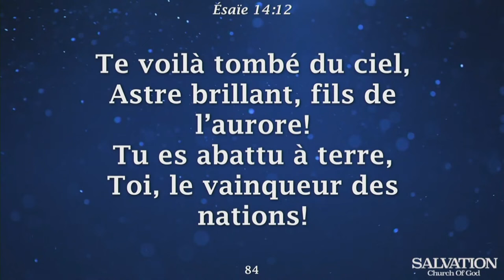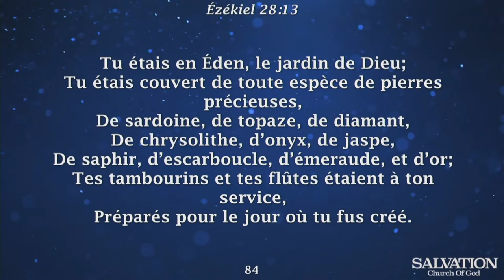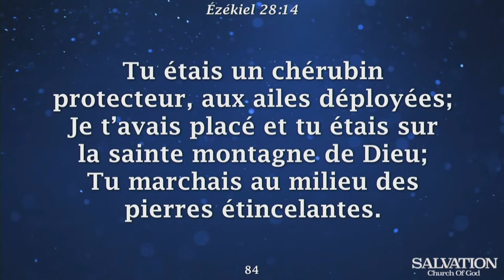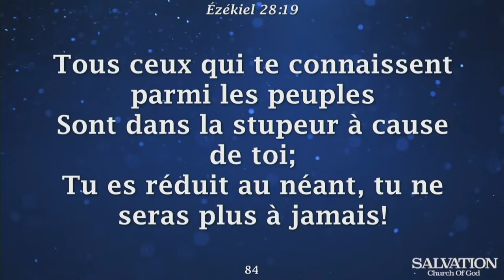Pa Kite Jalouzi Rantre Nan Kèw | Salvation Church of God | Pastor Malory Laurent